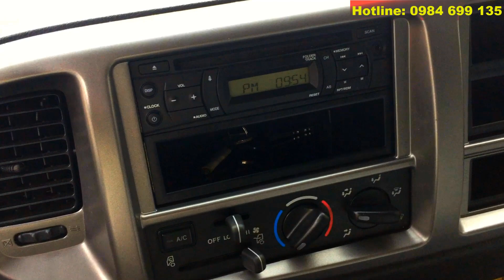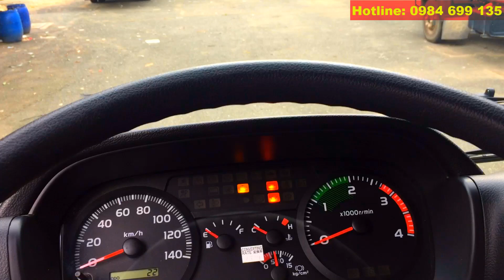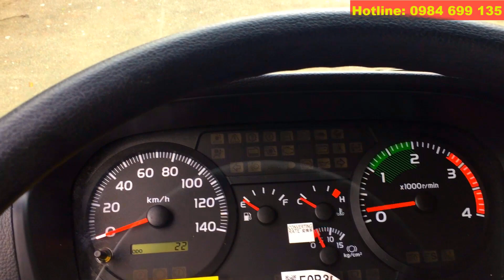✅ Bí Mật Xe Tải Hino FC 6.5 tấn 2019 euro4 với Thùng mui bạt bửng nhôm siêu dài 6.7M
☎☎☎: 0937💎965💎342
✅✅✅ Công ty TNHH Thế Giới Xe Tải
🏚️🏚️🏚️Địa chỉ: Lô O3 Tổng Kho Sacombank, Đường số 10 KCN Sóng Thần, Dĩ An, Bình Dương
Nhãn hiệu: HINO FC9JLTC

Loại phương tiện: Ô tô tải (có mui)

Cơ sở sản xuất: Công ty TNHH Thế Giới Xe Tải

Địa chỉ:

Tổng Kho Saccombank, Đường Số 10, Khu Công Nghiệp Sóng Thần, P.Dĩ An, TX.Dĩ An, Tỉnh Bình Dương

- Phân bố: - Cầu trước: 2285 kg

                  - Cầu sau: 2020 kg

- Số người cho phép chở: 3 người

- Kích thước lòng thùng hàng (hoặc kích thước bao xi téc): 6700 x 2280 x 760/2060 mm

- Vết bánh xe trước / sau: 1800/1660 mm

- Số trục: 2

- Công thức bánh xe: 4 x 2

Động cơ
- Nhãn hiệu động cơ: J05E-UA

- Loại động cơ: 4 kỳ, 4 xi lanh thẳng hàng, tăng áp

Lốp xe
- Số lượng lốp trên trục I/II/III/IV: 02/04/---/---/---

- Phanh trước /Dẫn động: Tang trống /Khí nén - Thủy lực

- Phanh sau /Dẫn động: Tang trống /Khí nén - Thủy lực

- Phanh tay /Dẫn động: Tác động lên hệ thống truyền lực /Cơ khí

- Kiểu hệ thống lái /Dẫn động: Trục vít - ê cu bi /Cơ khí có trợ lực thuỷ lực